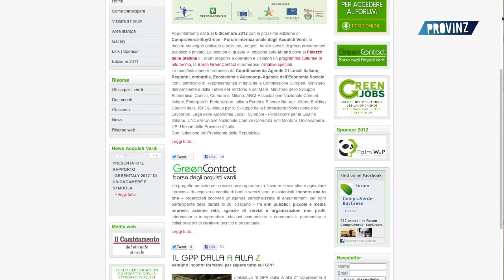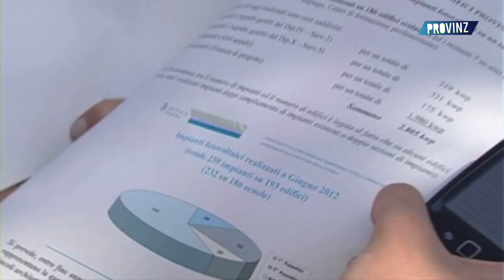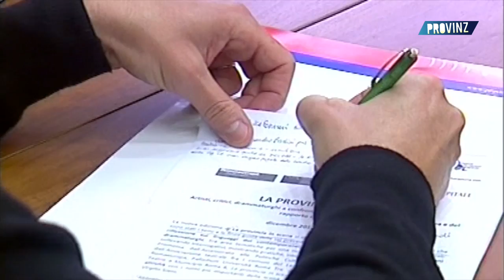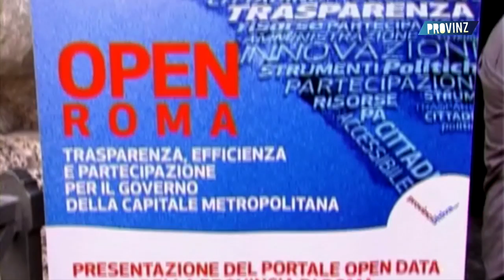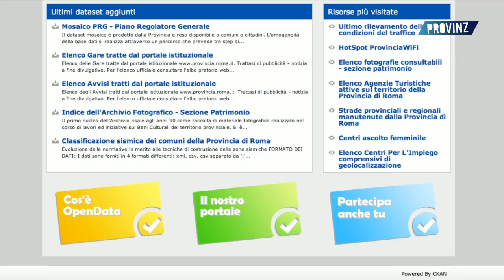PROVINZ 182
Notizie, attività ed eventi nella Provincia di Roma.

In questo numero:
La Provincia riceve il premio CompraVerde per gli acquisti ecologici
Energia solare in tutte le scuole della Provincia
La Provincia va in scena, torna il teatro
App Contest OpenRoma, puoi partecipare fino al 7 gennaio